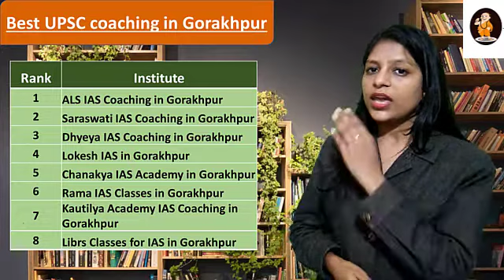Kautilya Academy IAS Coaching in Gorakhpur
ALS IAS Coaching in Gorakhpur
Saraswati IAS Coaching in Gorakhpur
Dhyeya IAS Coaching in Gorakhpur
Lokesh IAS in Gorakhpur
Chanakya IAS Academy in Gorakhpur
Rama IAS Classes in Gorakhpur
Librs Classes for IAS in Gorakhpur